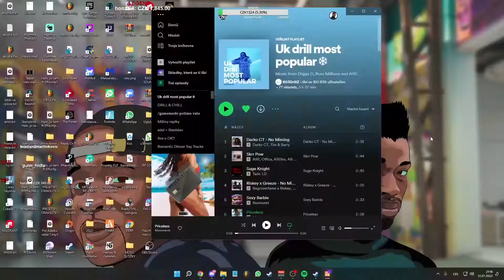KKRP | Love_stanislove Roleplay #3